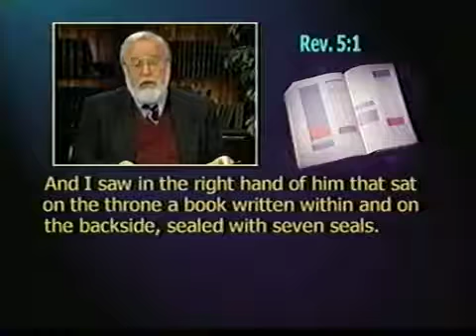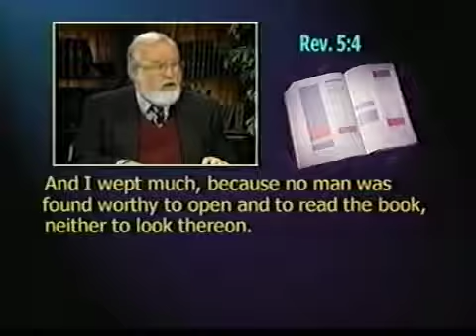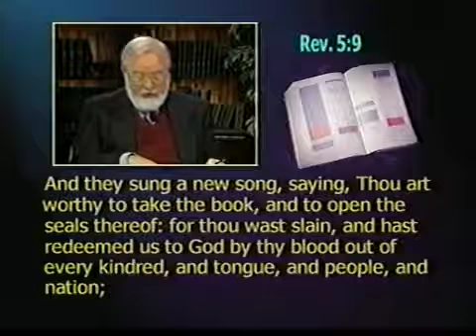REVELATION 5: BEHOLD, THE LAMB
In Revelation 5, John describes the heavenly throne, the seven-sealed scroll, and the Lamb who is worthy to receive it. Though God the Father is the central figure in chapter 4, Jesus Christ is the central figure in chapter 5. He is the one who is worthy to redeem - depicted here in his work of redemption - as the Lion of the Tribe of Judah who became the sacrificial Lamb. The theme is unmistakable. Salvation is his work alone. What Lucifer spoiled and Adam lost, can only be redeemed by the Son of God.

"And I beheld, and, lo, in the midst of the throne and of the four beasts, and in the midst of the elders, stood a Lamb as it had been slain, having seven horns and seven eyes, which are the seven Spirits of God sent forth into all the earth" (Revelation 5:6).

John is told that Christ is the fulfillment of the Lion of Judah and Root of David, however, John chooses to use the metaphor of a "Lamb in the midst of the throne: with horns, the symbols of strength; and eyes, the symbols of all-pervading intelligence. John saw many strange things in Heaven, among which were a celestial throne, burning lamps and a sea of glass. But when it comes to Jesus, we must ask if he actually saw a lamb - or did he simply see Christ - albeit, perhaps clothed in a vesture dipped in blood. In his Gospel, the book of John, John wrote about the time when John the Baptist proclaimed Jesus to be "the lamb of God" (John 1:29). In that passage, it is obvious that John the Baptist simply used a metaphor to distinguish the man who was coming toward him. There are 28 references to Jesus as the "Lamb" throughout the book of Revelation. In every other case, the term is merely used to describe Christ's role as redeemer. Therefore, this "Lion" and "Root" turned "Lamb" may not actually look like any of those things. John is likely speaking metaphorically. In fact, the entire chapter may contain more metaphors than we currently have the ability to comprehend. Normally, we would require some clue to alert us to the use of a metaphor - "like as ...," "like unto ...," or "as it were ..." However, it is not necessary in the case of a vision on the grand scale of John's. If he used such terminology, every single time he seeked to invoke a metaphor, he might actually lessen the impact of the spiritual elevation that he intended to convey. In the case of this chapter, we are left to decide what is actual and what is metaphoric. The terms "lion," "root" and "lamb" are obvious metaphors of his lineage through Judah and David, along with his sacrificial Calvary experience, but the Savior, the Father, the celestial throne, the elders, etc., are visually accurate. It takes spiritual insight and a comparison with other scriptures to determine which views are actual and which are visionary.

"And I saw a strong angel proclaiming with a loud voice, Who is worthy to open the book, and to loose the seals thereof? And no man in heaven, nor in earth, neither under the earth, was able to open the book, neither to look thereon. And I wept much, because no man was found worthy to open and to read the book, neither to look thereon. And one of the elders saith unto me, Weep not: behold, the Lion of the tribe of Judah, the Root of David, hath prevailed to open the book, and to loose the seven seals thereof. And I beheld, and, lo, in the midst of the throne and of the four beasts, and in the midst of the elders, stood a Lamb as it had been slain, having seven horns and seven eyes, which are the seven Spirits of God sent forth into all the earth. And he came and took the book out of the right hand of him that sat upon the throne" (Revelation 5:2-7).

Our attention is drawn to the "book" in the hand of God. We are told that it is a sealed book. Daniel describes the sealing of such a book in the final chapter of his prophecy:

"But thou, O Daniel, shut up the words, and seal the book, even to the time of the end: many shall run to and fro, and knowledge shall be increased" (Daniel 12:4).

Daniel witnessed the sealing of a book, while John witnessed the opening of a sealed book. Are they the same book? Daniel's writing contained certain prophecies that God wanted to be kept secret until the "time of the end." On the other hand, John's writing was called "Revelation" because the "time of the end" had come into focus. Indeed, the context of the two prophetic writings can be compared. Daniel's beasts - lion, bear, leopard, etc. - corresponds to John's beast out of the sea with the mouth of a lion, feet of a bear, etc. Daniel's view of the celestial throne corresponds with John's view of the same scene. Daniel's "time, times, and a half" are repeated by John. The two books are quite similar.

CONTINUED IN COMMENT SECTION BELOW